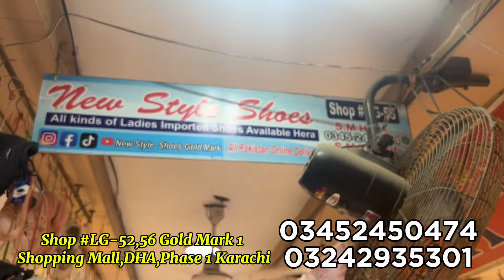Ladies Shoes Wholesale Market Karachi /Sandels/Slipper/Heel/Online Delivery Worldwide/Chef Uzma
Ladies shoes on wholesale factory rates in goldmark 1 karachi market

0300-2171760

ضروری انتباہ